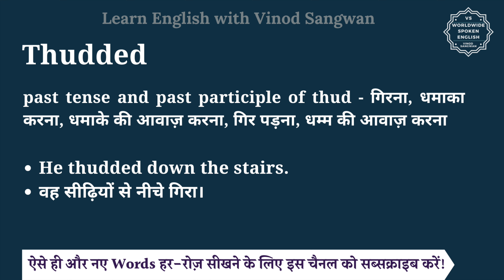Thudded meaning in Hindi | Thudded ka matlab kya hota hai | English vocabulary words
इस वीडियो में आप Thudded का हिंदी में मतलब समझेंगे और साथ में Thudded का pronunciation भी सीखेंगें यानि की आप Thudded के अर्थ के साथ साथ ये भी सीखेंगें की Thudded को कैसे बोले या Thudded को बोलने का सही तरीका क्या है |

तो बस एक मिनट में सीखिए Thudded को|
Let’s learn Hindi Meaning of Thudded in detail.

Thudded का हिंदी में अर्थ होता है
past tense and past participle of thud - गिरना, धमाका करना, धमाके की आवाज़ करना, गिर पड़ना, धम्‍म की आवाज़ करना

Thudded को इन उदाहरणों से और अच्छे से समझ सकते हैं
He thudded down the stairs.
वह सीढ़ियों से नीचे गिरा।